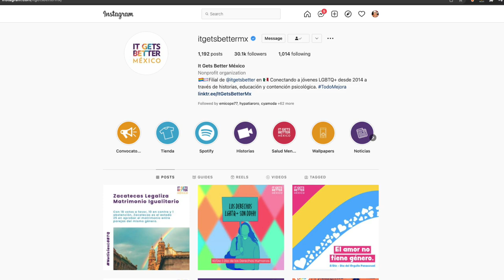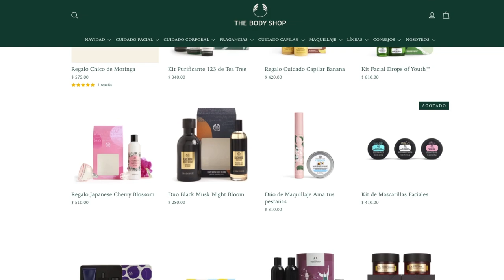Les Presento: Regala con Causa, de The Body Shop (y apoya a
La navidad llega a The Body Shop con una variedad de regalos, desde kits con productos tamaño viaje hasta calendarios de adviento jumbo con una gran variedad de productos de línea regular y de temporada. Al ser una marca incluyente, los regalos no tienen género y fueron creados para consentir a sus seres queridos con ingredientes naturales libres de crueldad animal y con fórmulas vegetarianas que cuidan su piel.

Todos los productos que compren en TBS en temporada navideña contribuyen a que este mundo sea un lugar mejor. Por cada compra que realices, se hará una donación para una campaña de valor con It Gets Better.

¡Hablemos en redes!